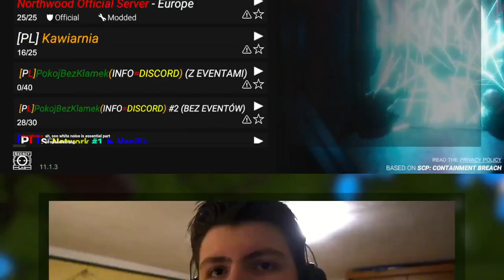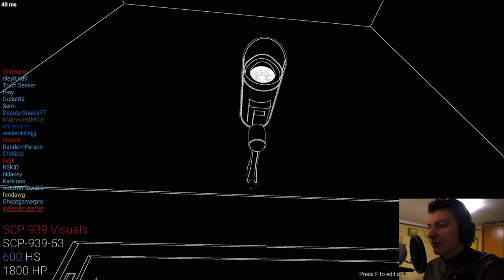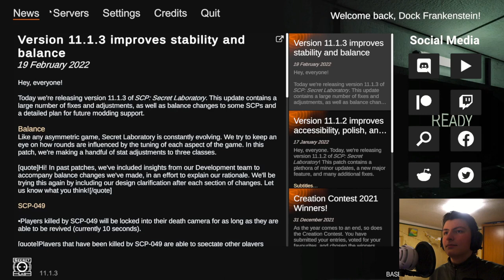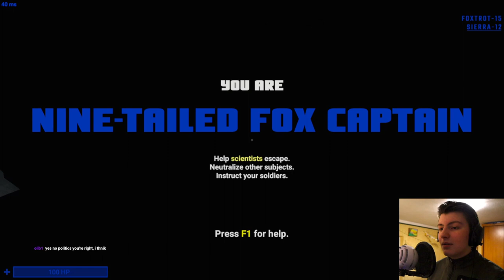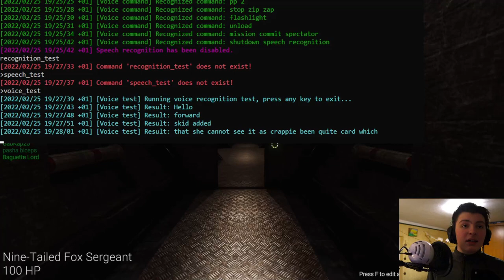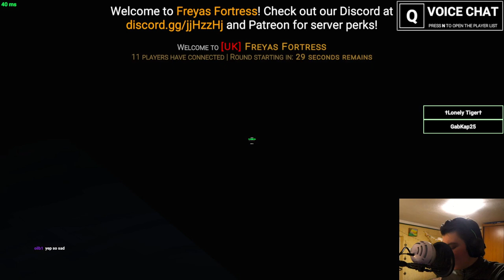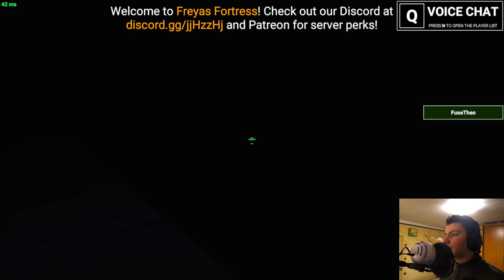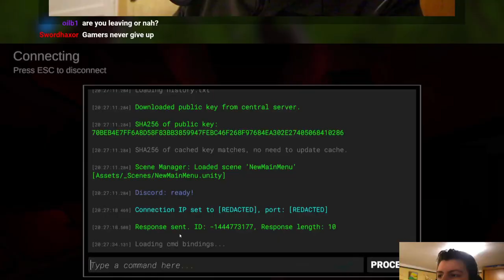Dock Frankenstein Plays SCP With Voice Commands Once Again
TIMESTAMPS
0:00:00 Intro
0:13:52 Class-D Personnel
0:29:16 Class-D Personnel
0:38:29 Chaos Insurgency Rifleman and breakdown
0:50:16 MTF Captain (WITH STAMINA)
1:02:19 Class-D Personnel
1:13:29 Chaos Insurgency Rifleman
1:18:36 MTF Sergeant
1:27:14 Class-D Personnel
1:36:21 SCP-096
1:52:09 Scientist
2:00:31 Class-D Personnel
2:06:28 MTF Sergeant
2:10:56 SCP-049
2:20:37 Mission: commit spectator